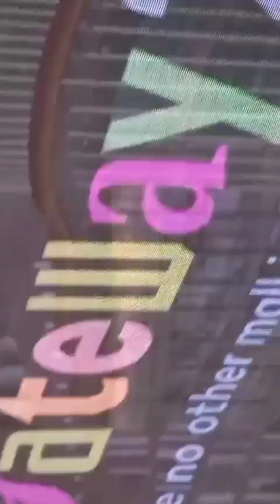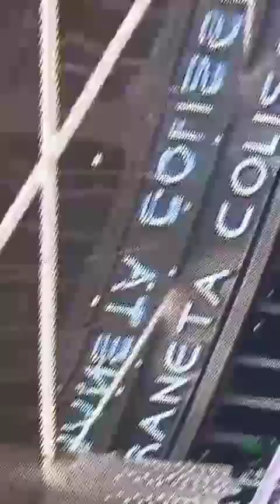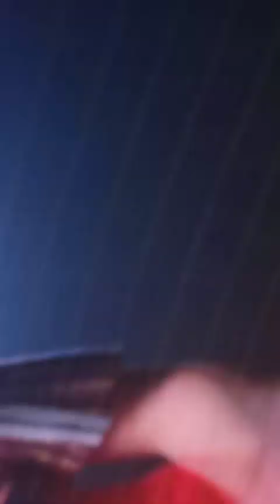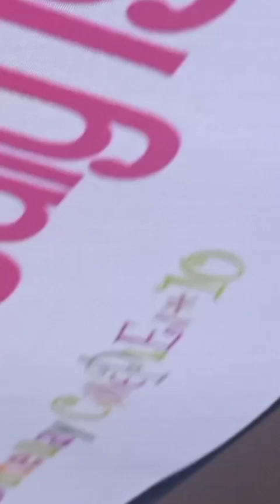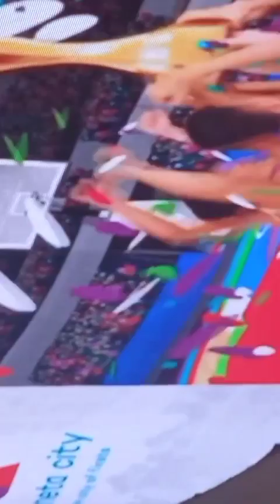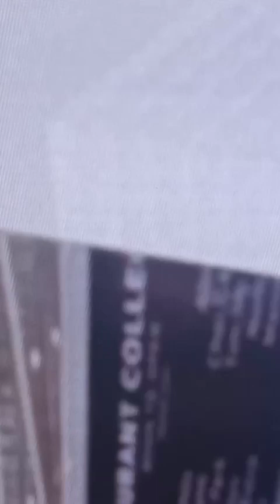New SIDE Gateway so Amazing View Up here